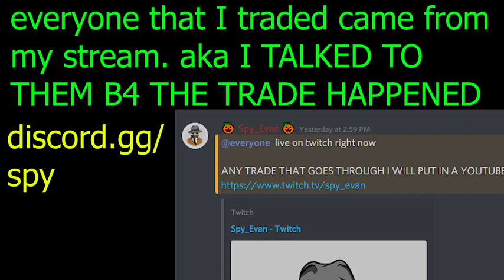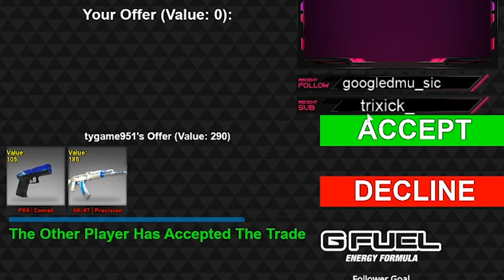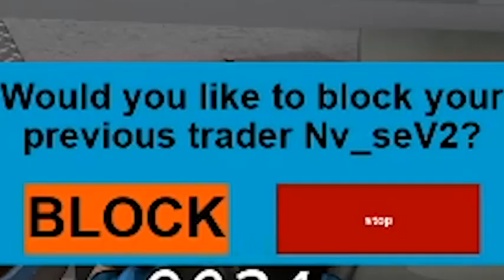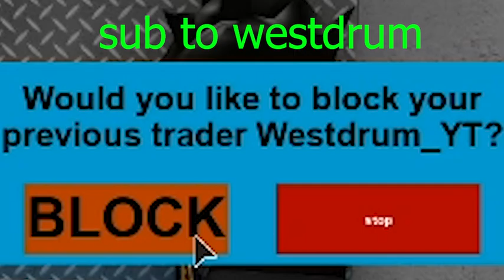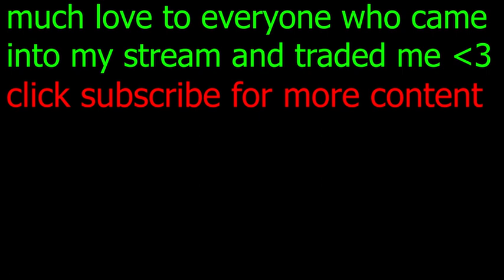1 Million Value Trading! (Counter Blox)